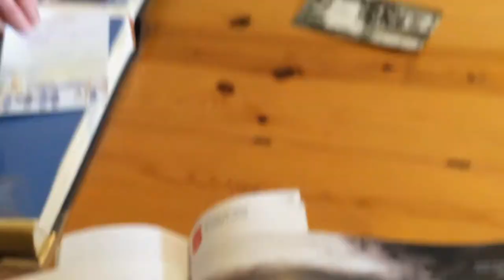Scotland's Lighthouses - Documentary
Documentary by Phoebe Crehan about the lives of lighthouse keepers and their families in Scotland. Conversation with Maisie Hawkins and Isabelle Harrison. Made in 2016.